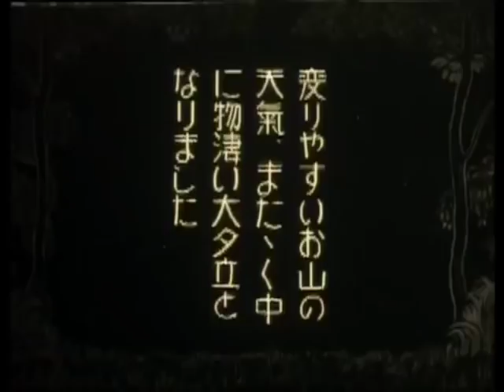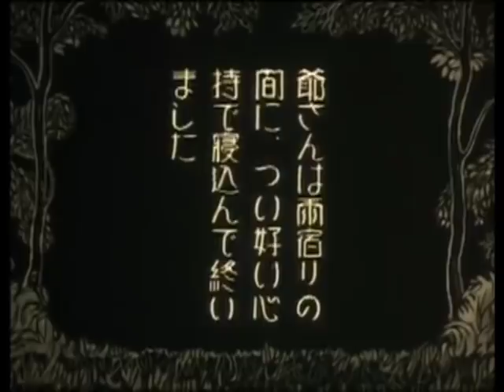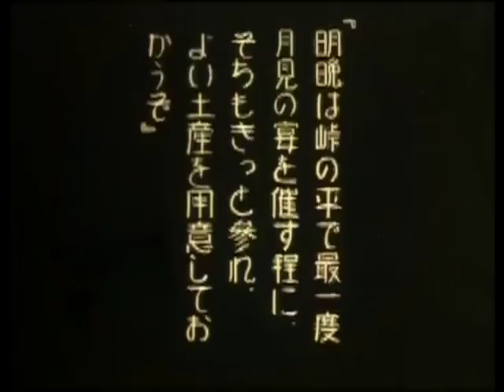SiS - Secret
SiS- Secret to kolejny utwór, który znalazł się na naszym debiutanckim albumie.
Został zarejestrowany na tak zwaną "setkę".

TEKST:

I hear your heartbeat louder than before
Like water still losing its drops
Focus on me, look into my eyes
I’m not joking I like telling lies

Would it be easier if I shared my tears with you
Would it be easier if I shout out loud
Would it be easier if I shared my lies

Running in circles and wandering around
We have fallen down more than just once
I’m tired but gasping for air
Still repeating that someday
The darkness will fade away

The time is passing by, I don’t see a light
I tried to hide mysterious visions
Those only mine

Muzycy, którzy wzięli udział w nagraniu:

Miłosz Puchałka "SiS"- wokal
Piotr Mędrzak "Szuu"- gitara
Michał Burzymowski "Burza"- gitara basowa
Dawid Broszczakowski "Ciapek"- instrumenty klawiszowe
Robert Markiewicz - perkusja

w klipie wykorzystano fragment japońskiej animacji "Kobu- Tori Jiisan" ( The Stolen Lump) z 1929 roku.

English:
SiS- Secret is next song from our new album "Heart".
It was live recorded.
Musicians who recorded the song:
Justyna Puchałka "SiS"- vocal
Piotr Mędrzak "Szuu"- guitar
Michał Burzymowski "Burza"- bass
Dawid Broszczakowski "Ciapek"- keyboards
Robert Markiewicz - drums

In this clip we've used fragments of Japanese animation movie “Kobu-Tori Jiisan” (The Stolen Lump).